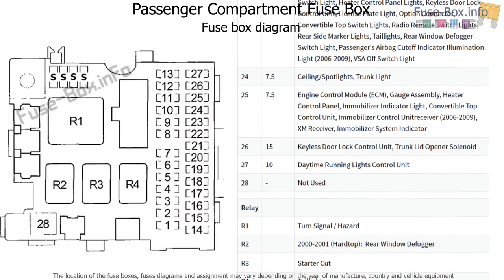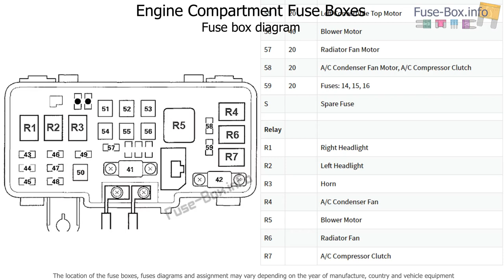Fuse box location and diagrams: Honda S2000 (1999-2009)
Fuse box diagrams (location and assignment of electrical fuses and relays) Honda S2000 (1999, 2000, 2001, 2002, 2003, 2004, 2005, 2006, 2007, 2008, 2009).